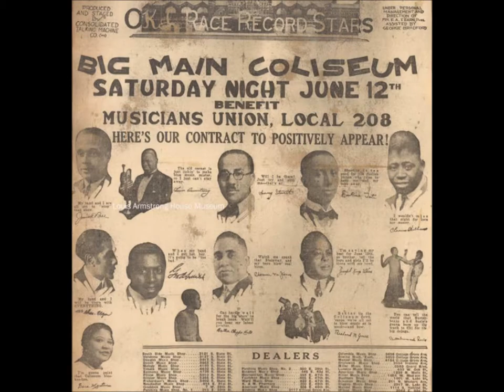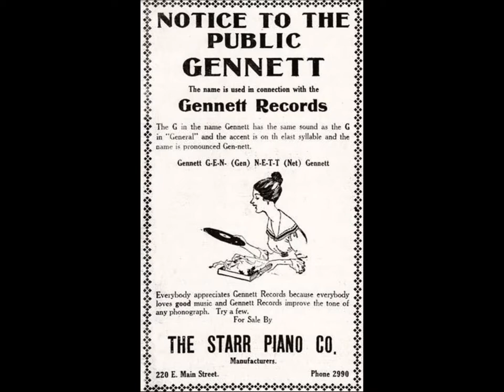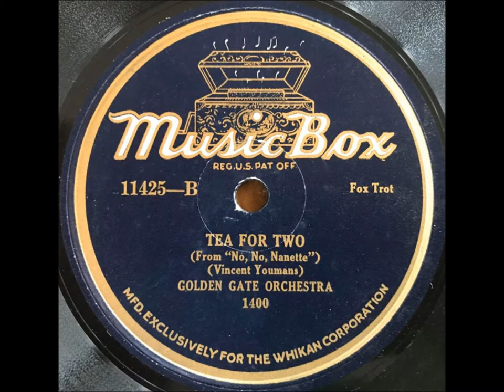Champion Jazz Band "When The Honeymoon Was Over" (1921) 1920s dance band Harry Raderman, Fred Fisher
Song by Fred Fisher.

The Champion Jazz Band is led by trombonist Harry Raderman.

The identify of others is uncertain, but likely musicians are Walter Kahn and Harry Glantz (trumpets), Lou Raderman (violin), Nathan Glantz (alto sax and clarinet), Pincus "Pop" Glantz (bass clarinet and bassoon), and Dave Raderman (drums).

Harry Raderman lived from 1883 to 1939. This trombonist known for his ability to make his instrument "laugh" recorded as a member of various bands from 1917 throughout the 1920s and also led Harry Raderman's Jazz Orchestra, cutting many sides in 1920 and 1921, mostly for Edison, Gennett, and Okeh.

Other names used for ensembles he led include Raderman's Novelty Orchestra, Harry Raderman's Orchestra, the Plantation Dance Orchestra (on Emerson), Raderman's Roysteres (on Columbia's budget label Harmony), and the Red Hotters (on Okeh).

Using the name Raderman's Orchestra, he led his musicians during a recording of the instrumental "Moxie" for the promotional Moxie label, pressed by the Starr Piano Company.

He was born in the Ukraine in a town near Kiev called Prosgov, known for originating Clesmar music. His father, Ellias, played flute at weddings and bar mitzvahs.

In 1900, when Harry was in his late teens, the family immigrated to the United States. At this time he had four brothers and two sisters.

Another brother, Louis, was born in America. Considerably younger than Harry, Lou attended many sessions in the 1920s (page 86 of the May 1923 issue of Metronome identifies him as "Lew" when announcing that he had joined Jack Shilkret's Tent Orchestra).

Lou was skilled at the violin and viola, playing the latter instrument on "The Prisoner's Song," sung by Vernon Dalhart on Victor 19427, and on other popular discs He led a band at New York City's Pelham Heath Inn, and his Pelham Inn Society Orchestra made over a dozen records in 1928. Lou later became lead violinist for the MGM studio orchestra.

Harry married Rosie Meyers in 1904, and they had three sons--Al, Oscar, and Max--and a daughter named Lillian. Harry became an American citizen in 1905.

By June 1917 he attended Victor sessions as a member of Earl Fuller's Famous Jazz Band, one of the first bands to imitate the Original Dixieland Jass Band. Whereas the ODJB had created a sensation playing for audiences at Reisenweber's, Fuller's so-called famous jazz band was probably only a studio ensemble, created specially for recording purposes.

Within a few years Raderman's name became well-known to record buyers.

He was probably the second trombonist to gain a following based on his "jazz" recordings, the first being Eddie Edwards of the ODJB.

Raderman's records are best characterized as dance records despite some being marketed as jazz. In June 1922 Edison used the name Harry Raderman's Jazz Orchestra for the last time with the release of "Cutie" on Blue Amberol 4512. Thereafter, the name Harry Raderman's Orchestra was used regularly. Edison issued new Raderman performances nearly every month from early 1920 to early 1923.

A photograph of Harry Raderman's Jazz Orchestra in the November 1920 issue of Edison's Amberola Monthly shows eight musicians: the leader on trombone, two violinists, a cornetist, a saxophonist, a pianist, a cellist, and a drummer.

Fuller's jazz ensemble evolved into Ted Lewis and His Band, and Raderman played trombone on Lewis records beginning in 1919.

His trombone is prominent on Joseph C. Smith's popular "Yellow Dog Blues," cut on October 1, 1919.

Following the success of the earliest "jass" record, on which the Original Dixieland Jass Band musicians imitate various farmyard animals, other musicians created novel sounds on their instruments. Raderman made his trombone laugh.

On January 9, 1920, Harry Raderman's Jazz Orchestra recorded "Yellow Dog Blues" during its first Edison session, and it was issued on Blue Amberol 3991 in June. At that session Raderman also showcased his laughing trombone in "Make That Trombone Laugh," written by the orchestra's pianist, Henry Scharf.

The ensemble cut "Dardanella"--a wildly popular song by early 1920--a few days later, and "Dardanella" on Blue Amberol 3965 along with "Make That Trombone Laugh" on Blue Amberol 3966 were the first Raderman numbers to be issued by the company, being issued at the same time on Diamond Disc 50637.

Raderman soon afterwards recorded "Make That Trombone Laugh" for Gennett 9031 and Okeh 4089. When "Make That Trombone Laugh" was issued in April 1920, Edison promotional literature stated, "Weirdly human is the almost sardonic laugh of the lazy Satan who lies hidden in the flexible throat of Harry Raderman's tickled trombone. Harry Raderman created this laughing trombone novelty--the most humorous instrumental comedy ever conceived. He has no successful imitators."